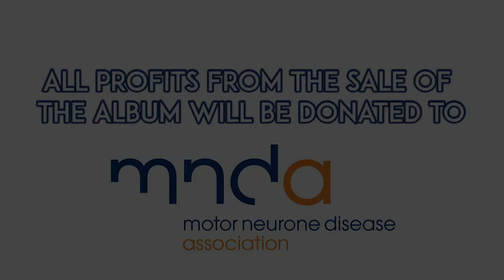"Lockdown" MND charity album released to support Rob Burrow.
Album on sale today at alexsimmonstv.com with all profits donated to the MND Association supporting Rob Burrow who is currently battling the disease.

It's been a tough long year for everyone and honestly in that time I feel i've made the best of the time given producing this album, just one of many positives I can take from the past 12 months.

Just over a year ago I was with Rob at JJB's testimonial and it was the first time i'd seen him since his diagnosis. Rob at just 38 after a glittering career as one of the greatest players to ever pull on the Leeds Rhinos shirt had been diagnosed with Motor Neuron Disease.

The disease had already claimed the life of my Mark Burgess father to my good friends Luke, Sam, Tom and George so I understood the battle Rob had ahead... MND is a devestating disease currently with no cure.

Rob was so positive at the game and talking to him I was inspired, he was facing adversity head on determined to tackle the disease just as he matched up to blokes twice his size on the pitch, true bravery, grit and determination.

Rob has always been so supportive of mine and JJB's Rugby AM show actually being our first guest in my shed when the program was in its embionic stage he stood up and supported a true champion and giving up his time to support me Keith and Jonesy.

I really wanted to do my bit to support him in his battle to raise awarness of a disease that affects 5000 people in the UK and thousands more around the world, Rob and his friends have raised literally millions with a huge special mention to Kev Sinfield whose 7 in 7 marathons raised an unbelivable 2.7 million pounds.

These days i'd be chugging after 2.7 miles but I am pretty handy on the decks so my support will come in a different format, its one campaign in 3 parts PLEASE PLEASE PLEASE support however you can!

1. In Lockdown have produced a full album of dance anthems with It's Lauren G Music OUT NOW on all platforms but please buy it from alexsimmonstv.com as all profits raised will go to the MND Association in Rob's name.

2. Tune in today from 12 midday til 10pm to RaveForRob a live stream featuring some of the best talent on Home Rave including Danny Bond Dale Castelll Luke Pompey Luke Tibble It's Lauren G Music Alex Simmons with Alex an Lauren performing live 8-10pm click this link for FREE access

3. RaveForRob get invoved and help make a MUSIC VIDEO by spreading the love in a few easy steps
- Film yourself, your kids, your family whoever dancing to your fav track
- Nominate 3 friends to RaveForRob at the end of the video
- Tag your mates and me @alexsimmonstv on insta, facebook or twitter please use the RaveForRob
- I'll collate all the videos and make a very special music video and release in the coming weeks

Lets see how far around the world we can get people raving for Rob.

Rob is an ispiration, a warrior and above all a family man. Thanks for all the support with this project and I hope we can make a difference and help the individuals and families suffering at the hands of MND